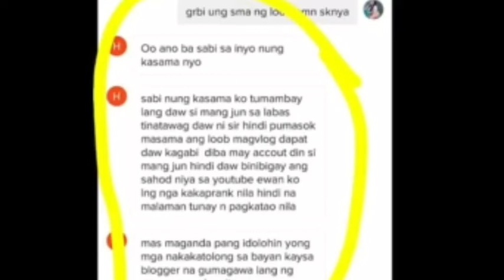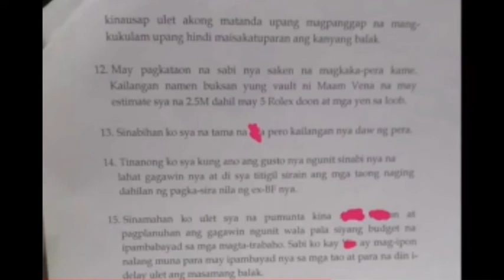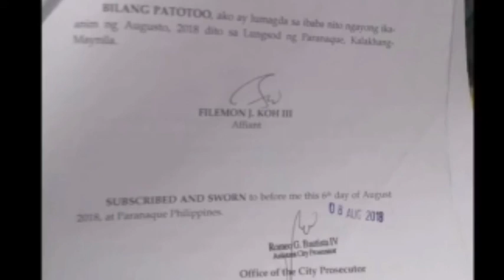KEITH TALENS AT VENA BINUNYAG ANG PAGKATAO NI MANG JUN